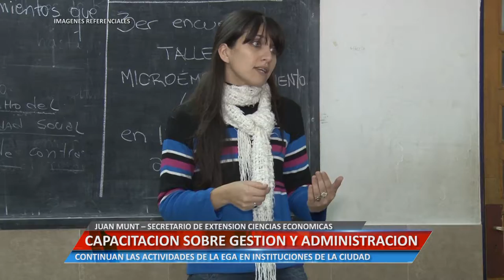Universidad Informa - Capacitaciòn sobre gestión y administración - Juan Munt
CONTINÚAN LAS ACTIVIDADES DE LA EGA EN INSTITUCIONES DE LA CIUDAD.

Facebook.com/uniriotv
Twitter.com/uniriotv
Instagram.com/uniriotv
Web - uniriotv.unrc.edu.ar
o envianos un email a
UniRio TV
Universidad Nacional de Río Cuarto
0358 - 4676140